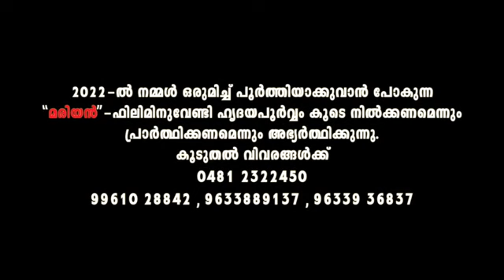Oru Poonilavayi | Malayalam Carol Song | Sudarsan Sukumaran | Tojo Thankachan | Nakshathram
Christmas Carol Song ORU POONILAVAYI VANNU NEE written and composed by Tojo Thankachan from the album NAKSHATHRAM.

♪ Album : Nakshathram
♪ Song : Oru Poonilavayi Vannu Nee
♪ Vocal :
♪ Lyrics & Music : Tojo Thankachan